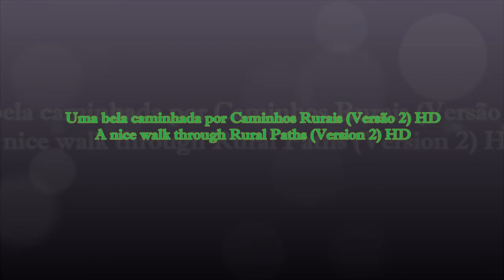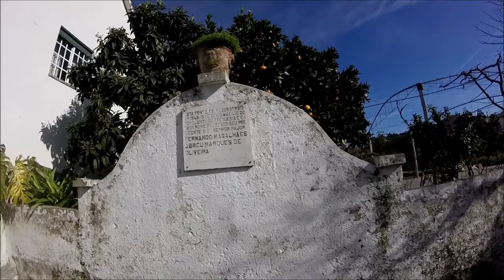Uma bela caminhada por Caminhos Rurais (Versão 2)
PT - Versão com música do Tunetank.

Vídeos gravados com uma Sony DCR-SX21E e com uma GoPro Hero, editados no Movie Maker.

EN - A nice walk through Rural Paths (Version 2)

Version whit music from Tunetank.

Videos recorded whit a Sony DCR-SX21E and a GoPro Hero, edited in Movie Maker.